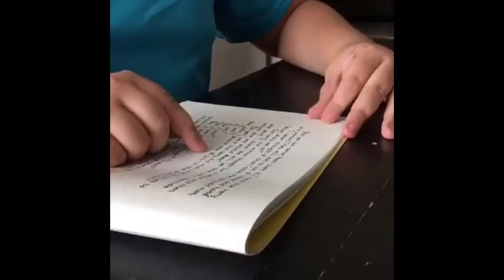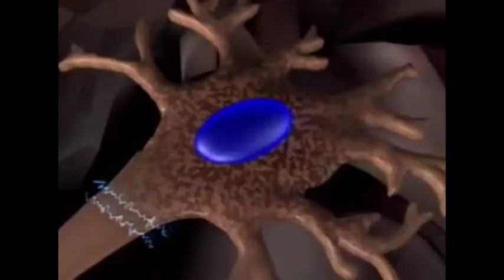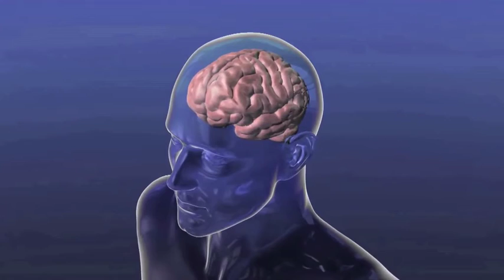📚📖 Susah membaca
Dunia ilmu pengetahuan semakin berkembang dan melebarkan sayapnya hingga pada aspek-aspek kemanusiaan. Pemahaman yang tumbuh dalam pribadi manusia pun mulai dapat dijabarkan dan diurai, sehingga menemukan solusi pada hal-hal yang dikaji.

Salah satu yang bayak dialami oleh manusia adalah Disleksia, yang bukan merupkan gangguan dari sisi kejiwaan. Banyak yang megalami hal ini, seperti:  Albert Einstein, Steve Jobs, Tom Cruise, dan Thomas Alva Edison.